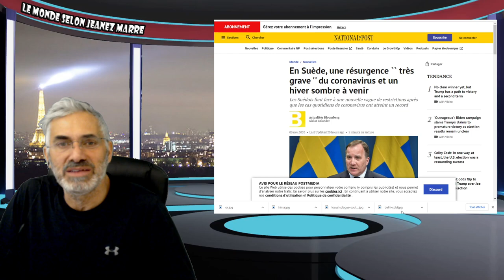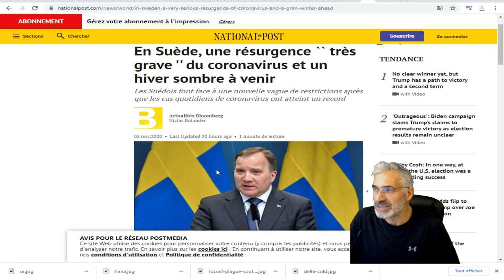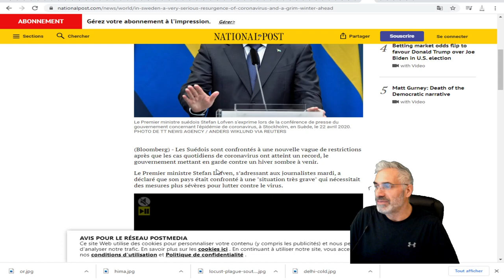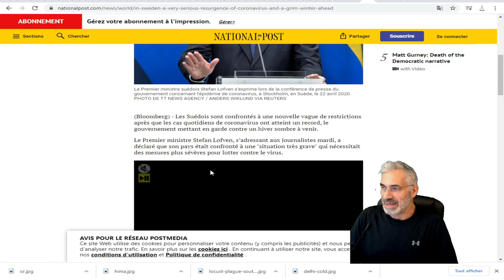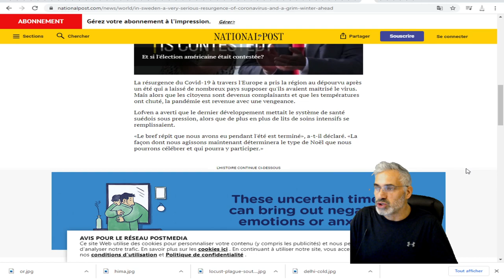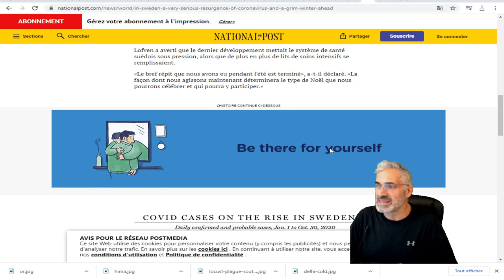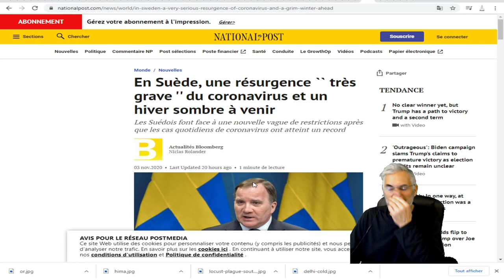Les Suédois font face à une nouvelle vague de restrictions les cas de covid-19 ont atteint un record